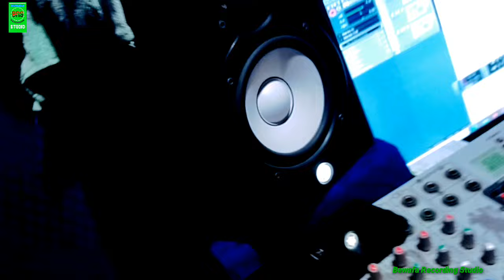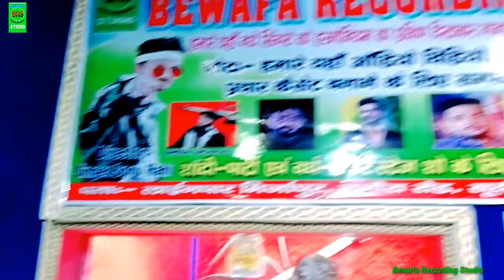सिमा सचिन के हकै कहानी ये भैया Vicky_Vishal का Viral Maghi_Song Seema Sachin ke Hakai Kahani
►Albam :-सिमा सचिन के हकै कहानी ये भैया
►Song :- Seema Sachin ke Hakai Kahani ye bhaiya
► Singer :- Vicky vishal
► Lyrics :- .
► Video Director :- Sonu Rahi
► Maneger :- Love Ranjan
► Mix   :- Chhote lal babu
► Label/Company :- Bewafa Recording Studio
► Digital Head :- Shivam Aarya

Video | तनिसा जींस ढीला करे | Aashish Yadav | Tanisa Jeans Dhila Kare | New Maghi Jhumta Song

Video | लागो ही बड़ी बबाल | Ashish Yadav | ashish yadav ka gana | ashish yadav new song 2023

Video | dulha chahie hamar driver ba ge | Ashish Yadav | ashish yadav ke gana | maghi song 2023

Video | हमर बलमुआ DJ बजाबे बोल बम सोंग | Ashish Yadav | Ashish Yadav Ka Gana | Bol Bam Ke Gana

ashish yadav | New Bolbum Song 2023 | Maugi Anpadh Lago Hau | Ashish Yadav Bolbum Song 2023

Video | हमर बलमुआ DJ बजाबे बोल बम सोंग 2023 Ashish Yadav | Ashish Yadav Ka Gana | Bol Bam Ke Gana

भिखारीया गे | Ashish Yadav | Bhikhariya Ge | New Maghi Song 2023 | Ashish yadav new song

Video | फेयरलवली लगाके छौड़ी कहा जाहि गे | Aashish_Yadav, Anjali_Bharti | New Jhumta _Song 2023

आशीष यादव का शादी का फुल वीडियो || Ashish Yadav Live Shadi Video

ashishyadav, ashishyadavkashadi, ashishyadavshadivideo, ashishyadavliveshadi, ashishyadavkaliveshadivideo, ashishyadavjaymala, ashishyadavkajaymalavideo, ashishyadavkagana, ashishyadavnewsong, rajedit

Ashish Yadav का दर्दभरा विडिओ | Mari Jaitau Labharva | Maghi Sad Song || New Jhumta Video Song 2023

VIDEO ! पियवा पम्प मारो है ! Raushan Rohi का Viral Song ! Piywa Pump Maro Hai ! New Maghi Video !

VIDEO ! पियवा पम्प मारो है ! Raushan Rohi का Viral Song ! Piywa Pump Maro Hai ! New Maghi Video !, Raushan Rohi, Raushan Rohi ka magahi gana, Raushan Rohi viral Song, Raushan Rohi magahi song, Raushan Rohi ka gana, piyawa pump Maro hay, Piyawa Pump Maro hai, Pump Maro hay

Video - ड्राईवरवा | Raushan Rohi का सबसे हिट गाना | Driverwa | रौशन रोही | New Maghi Song 2023

Video - पहले राती पलंगिया देलकइ तोर | Raushan Rohi | Pahle Rati Pa